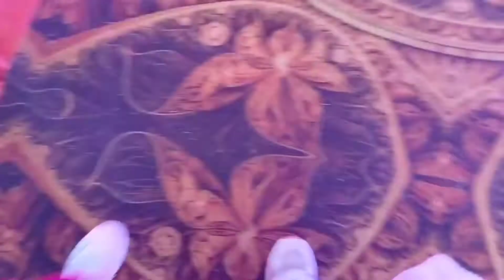06/02/2024 ko thi Bua ji ki shadi,ki bahut sari masti 🤗